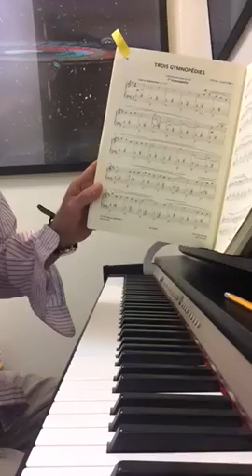Satie Gymnopedie #1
Erik Satie Gymnopedie #1 played by David Smith NYC dvdsmth vaapaaran @twav1d davidsmith208/wixsite.com